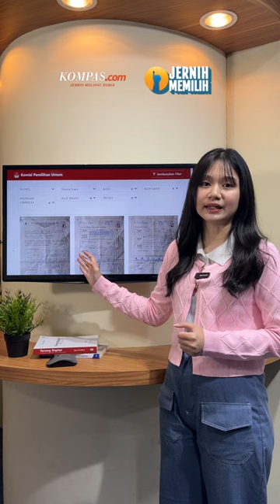Hasil "Real Count" KPU Dihentikan, Hanya Tampilkan Bukti Formulir Model C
Komisi Pemilihan Umum (KPU) menghentikan penayangan hasil perhitungan suara sementara atau real count Pemilu 2024 di laman pemilu2024.kpu.go.id. Berdasarkan pantauan, kondisi ini sudah berlangsung sejak Selasa malam kemarin.

Terkait hal ini, KPU menjelaskan bahwa untuk saat ini pihaknya hanya akan menampilkan bukti otentik perolehan suara peserta pemilu. Hal ini lantaran teknologi Sirekap masih kurang akurat untuk memindai hasil pemungutan suara sehingga dikhawatirkan akan memunculkan prasangka publik.